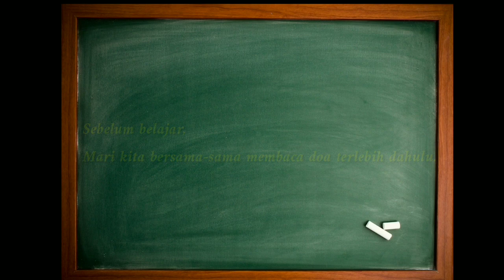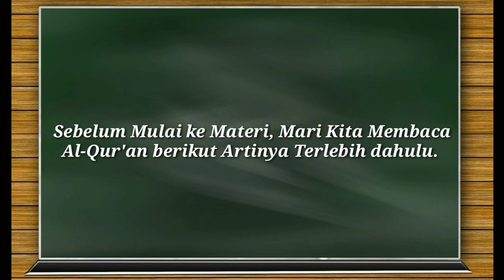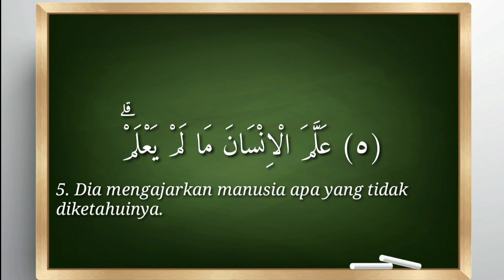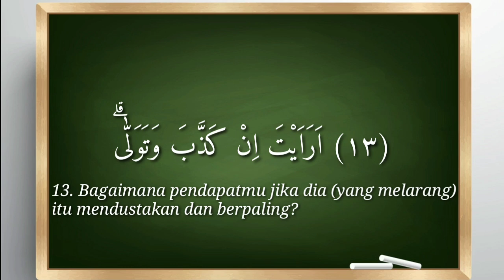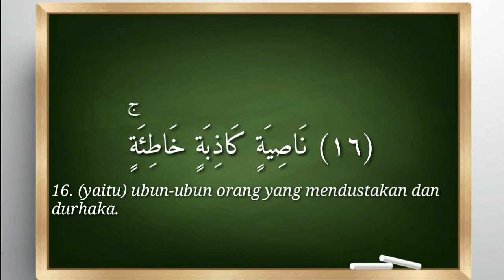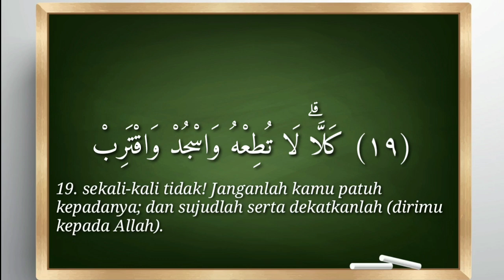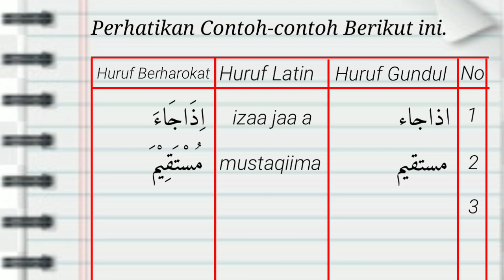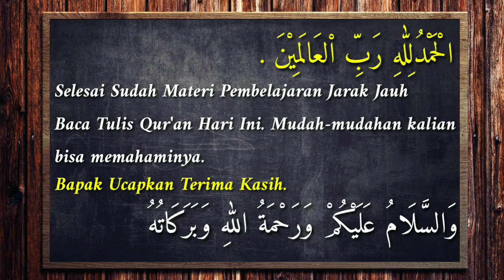Latihan Memberi tanda Harokat Pada Huruf Gundul || SD Kelas 4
Kegiatan pembelajaran jarak jauh (PJJ) online dengan materi yang disampaikan adalah Baca Tulis Qur'an untuk siswa dan siswi SD Negeri Tangerang 1.